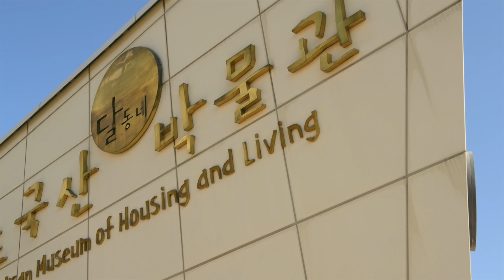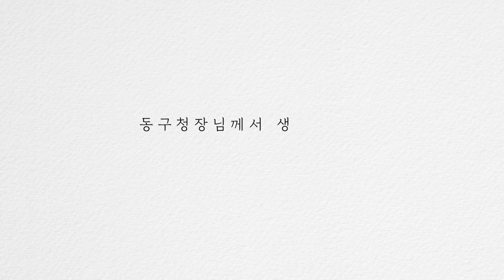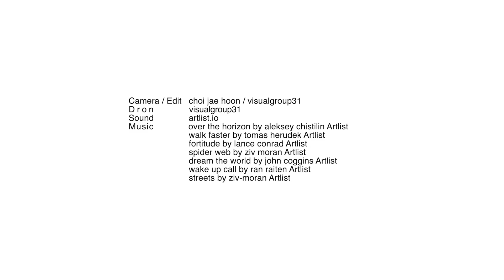◤우리동네미술 人+木 [휴]◢ 프로젝트 전체영상 [최종편]+인터뷰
◤2020 공공미술 프로젝트 ‘우리 동네 미술’ 人+木 [휴]

◤2020 공공미술 프로젝트 우리 동네 미술은 주민과 작가의 소통으로 지역을 문화 예술적으로 변화시켜 지역의 문화적 위상을 높이고 주민의 삶의 질을 높이는 데 기여 하고자 합니다. 수도국산 옥상 공원 공간을 人+木[휴]라는 컨셉으로 작가와 주민의 상상력을 가지고 일상적 문화예술향유를 위한 환경개선과 변화를 도모하고 현재 끝날 기미가 보이지 않는 코로나 시대에 현대인의 삶의 휴식처를 제공하고자 합니다.